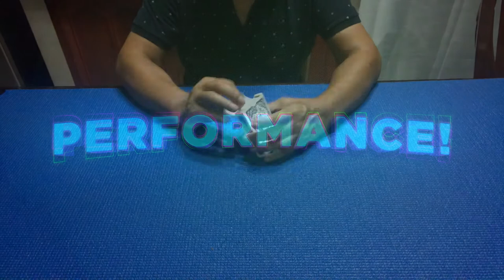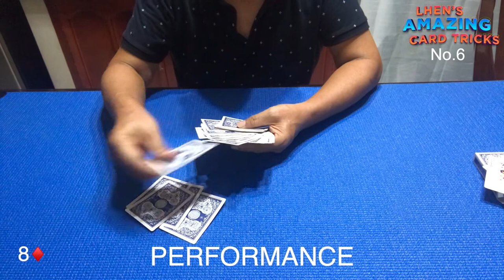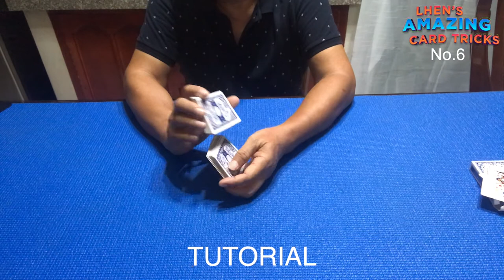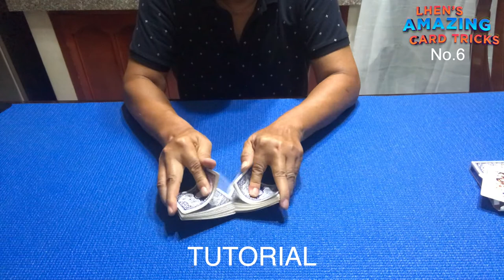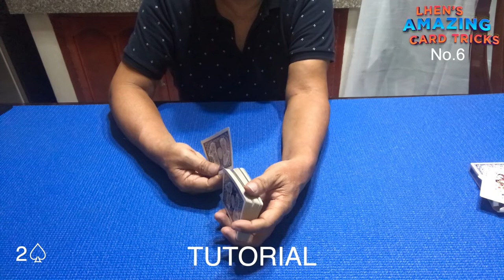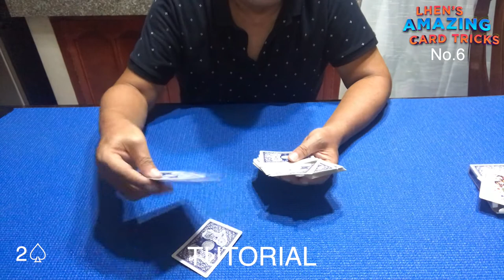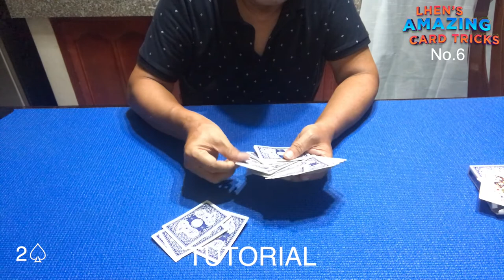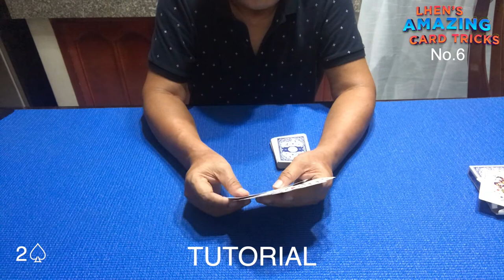Card Tricks No.6 - Simple and No Setup Card Tricks (Performance and Tutorial)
This is a NO SETUP Card Tricks that will amazed everybody